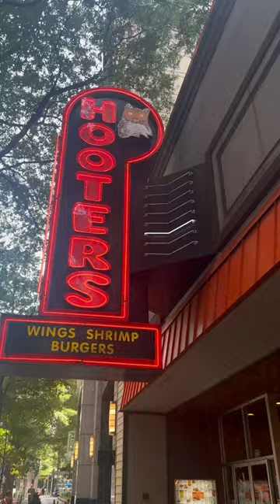I think I may have found the best Hooters!